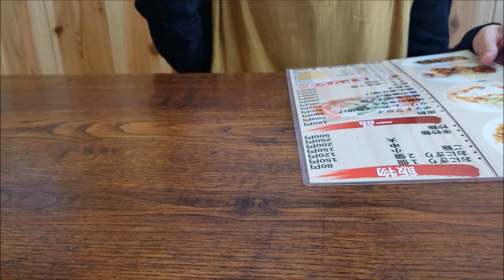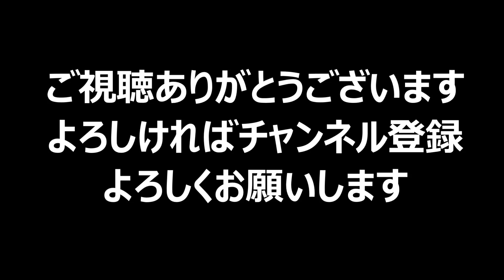トラック運転手 休日はラーメン紀行 行橋市 麺心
休日は、ラーメン屋巡りをしてます。
本日は福岡県行橋市　ラーメン　麺心へ

らーめん　ラーメン　豚骨　醤油　みそ　塩ラーメン
豚骨ラーメン　塩ラーメン　味噌ラーメン
札幌ラーメン　九州らーめん

ドラレコ
ドライブレコーダー
トラック
大型トラック
運転
運行管理者
交通事故